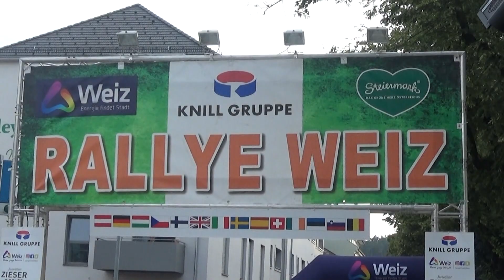Rallye Weiz 2019 Franz Kohlhofer-Andreas Pichler